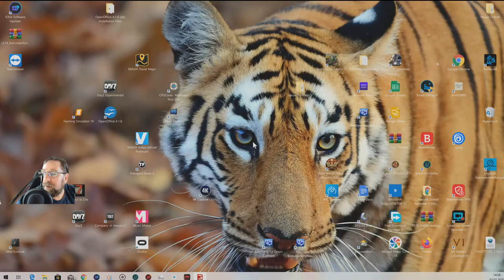Lets Play Irgendwo in Thüringen 2 v 2.0 folge 433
heute beginnt der neukauf einiger geräte an als erstes ein futter misch wagen